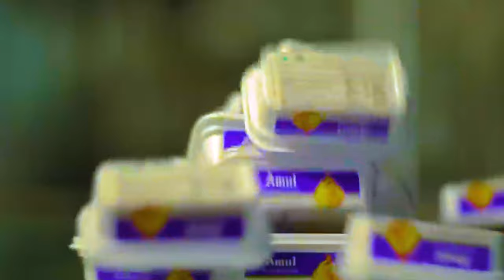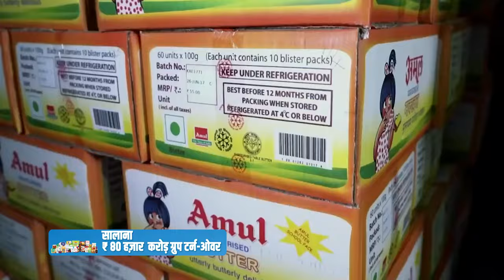50 years of GCMMF: Transforming India's dairy sector, showcasing resilience of Indian cooperatives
Prime Minister Narendra Modi participated in the Golden Jubilee celebration of Gujarat Cooperative Milk Marketing Federation (GCMMF). The Golden Jubilee celebration of GCMMF witnessed participation of more than 1.25 lakh farmers at Narendra Modi Stadium, Motera, Ahmedabad. GCMMF is a testimony of the resilience of cooperatives, their entrepreneurial spirit and strong determination of farmers, which has made Amul the one of the strongest dairy brands in the world.